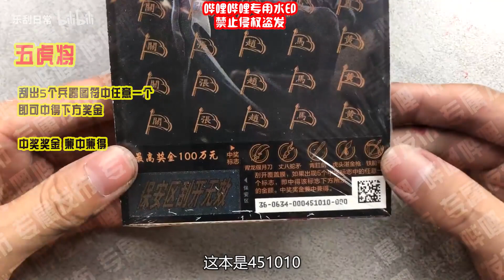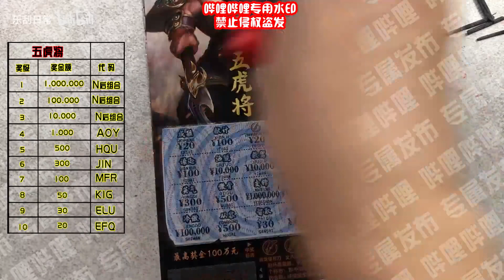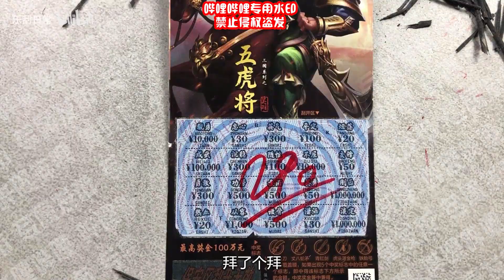乐刮VLOG：体彩20面值五虎将，感觉来了，就是这一本了！